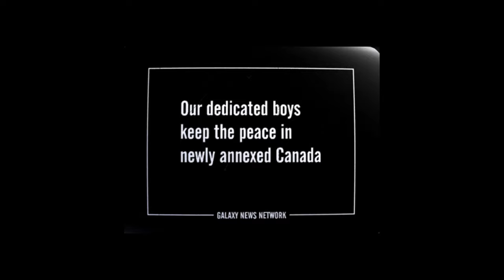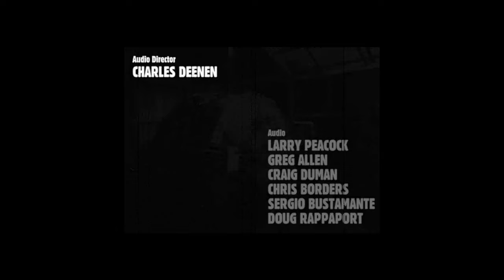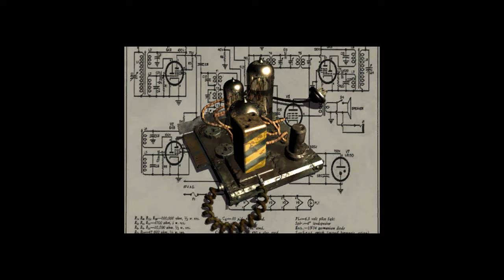★Fallout: Episode 1: A Post Nuclear Role Playing Game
Welcome to new Let's Play suggested by Damien C. Hope you enjoy and leave feedback because I am not a master of this game. Other than that let's get this thing started.